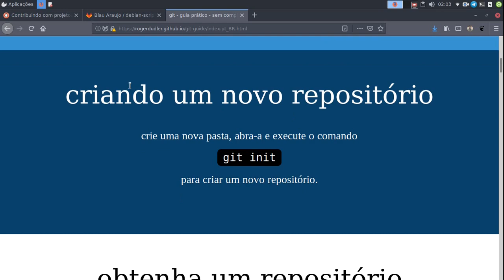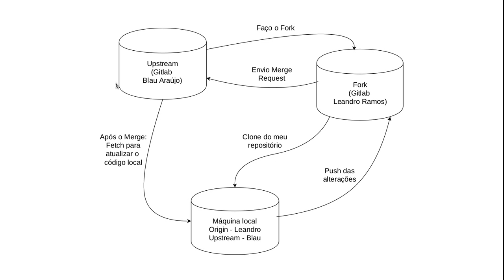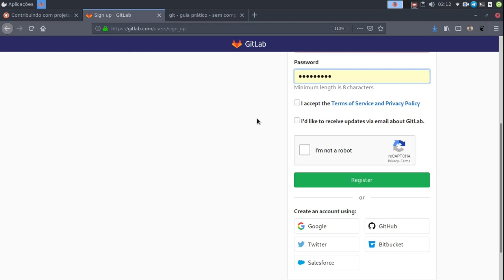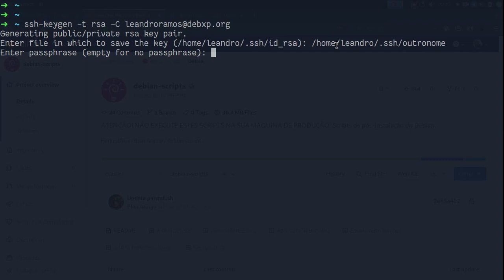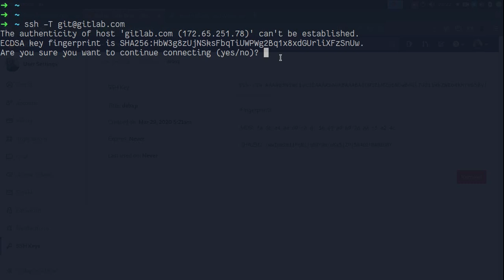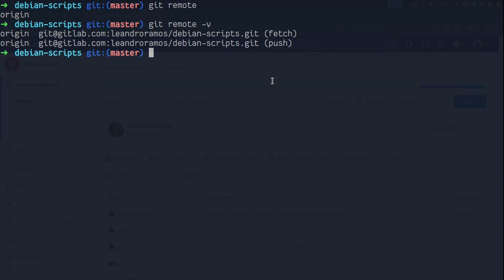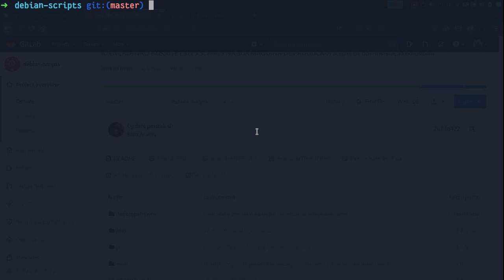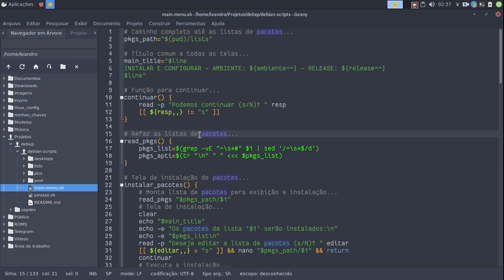Forking Workflow com Git e Gitlab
Nesta série vou contribuir com o projeto do professor Blau Araújo, do canal debxp/linux, e vou mostrar o processo aqui. O projeto é o "debian-scripts"